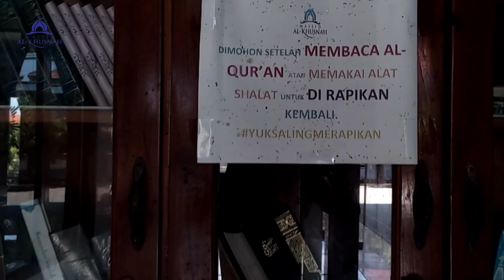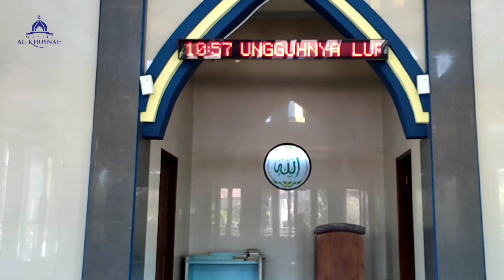PROFIL MASJID ALKHUSNAH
Masjid Al Khusnah
Alamat : Putat RT 9 RW 2 Tanggulangin Sidoarjo